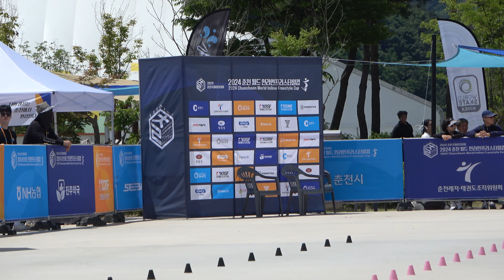2024 Chuncheon ILC Classic Slalom SRW 5th Place Shreyasi Joshi ( IND )